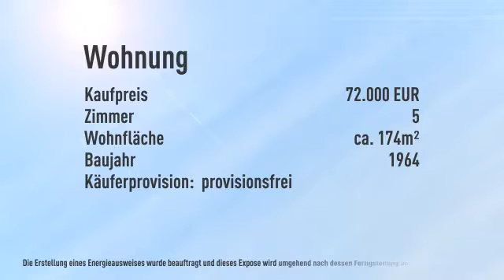Große ETW mit Einzelgarage aus Bankenverwertung